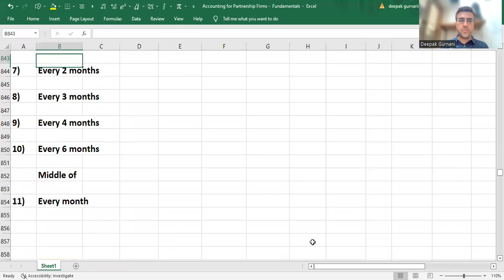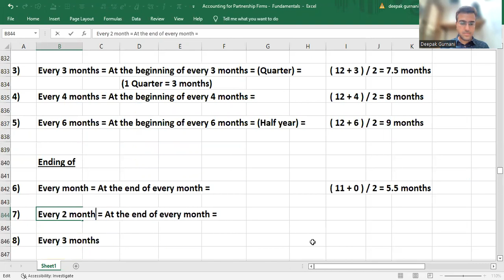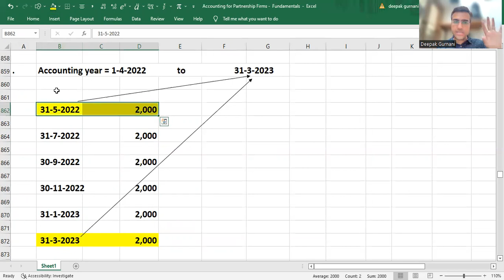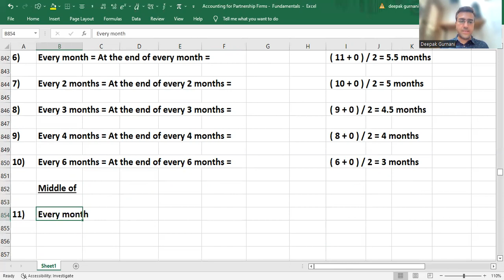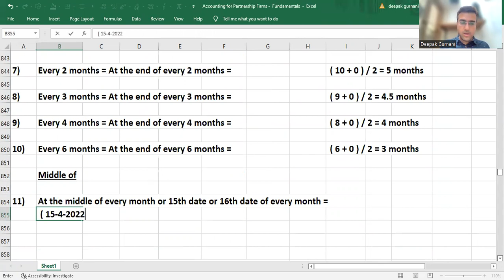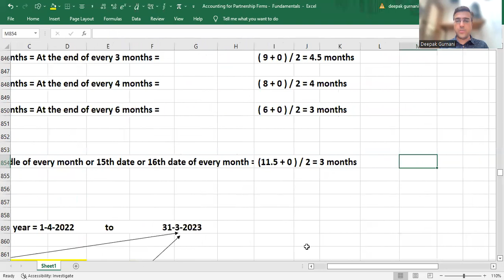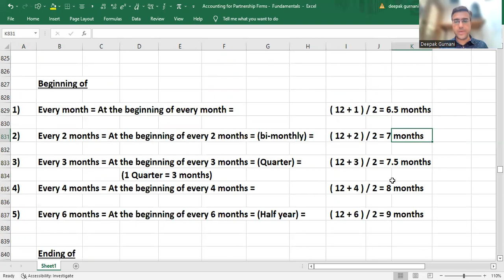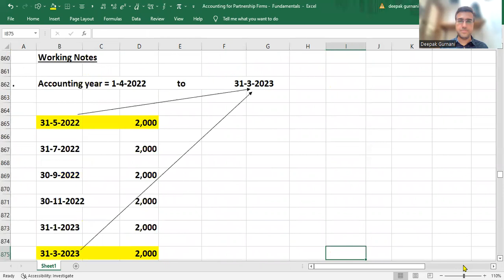fundamentals of partnership class 12 cbse Lec 08 Rules Pages Deep Educations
Introduction to Partnership - Fundamentals
Deep Educations

Write organisation code.
dtg